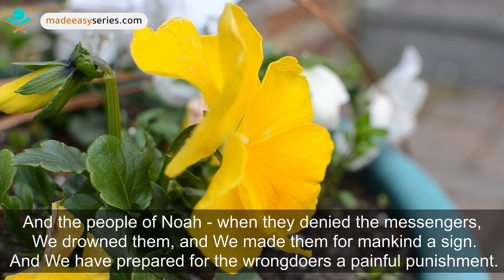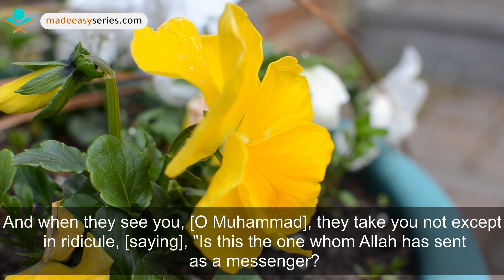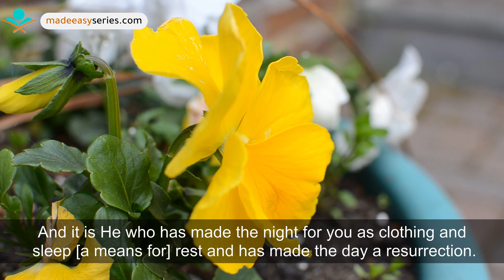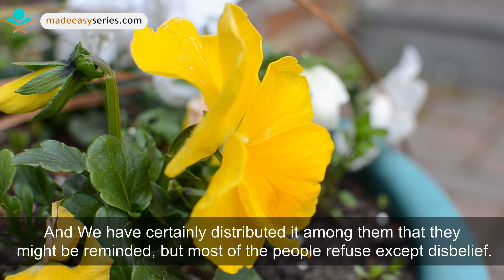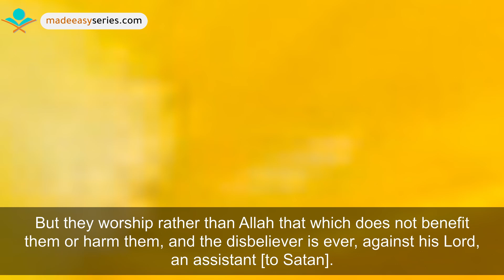Surah Al Furqan (35-55) Abu Muhammad | Soothing Recitation